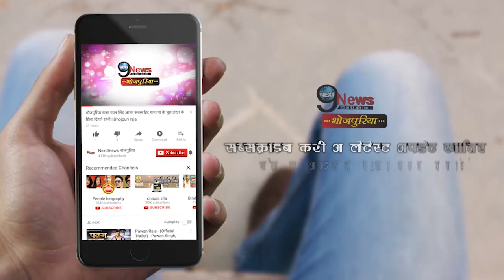"कुछ तो शर्म करो", रिया चक्रबोर्ती पर बने अश्लील गाने पर रानी चटर्जी ने कही ये बात.....